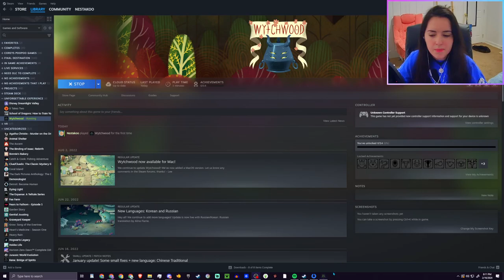Embarking on a Witchy Adventure in Wytchwood!! •|• Part 1 Gameplay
A cozy crafting based game with a twist of a story. I hope you enjoy this series as much as I do. This game really scratches the right parts in my brain

Wytchwood is a crafting adventure game set in an expressive land of gothic fables and fairytales. As the mysterious old witch of the woods, you will explore a strange countryside, collect magical ingredients, brew sorcerous enchantments, and pass your twisted judgement upon a capricious cast of characters and creatures.
After all, how will they ever learn if you don’t teach them the moral of the story?

Lovingly rendered storybook art style
Gather, collect, grow and craft bizarre ingredients: Toxic toadstools, eye of newt and bottled fear.
Research and concoct devious spells and sorceries. Turn the greedy into frogs! Trick the wicked with cunning curses!
Explore an allegorical world of tall tales, uncovering colourful personas and fantastical narratives.
Use your wit and guile to solve puzzles and best the strange monsters of the forest.